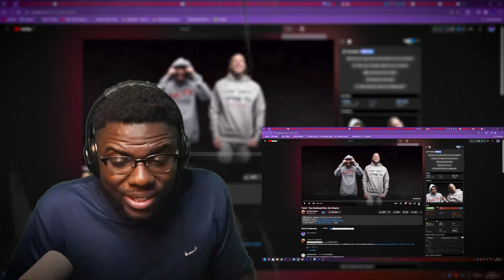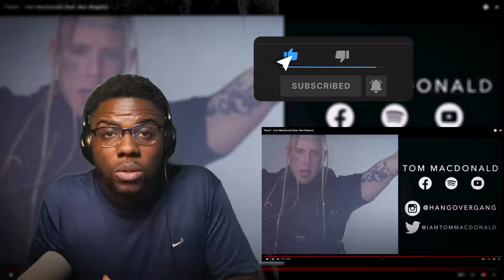THIS IS CRAZY! "Facts" - Tom MacDonald (feat. Ben Shapiro)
Sources:
THIS IS CRAZY! Facts - TomMacDonald (feat. BenShapiro )